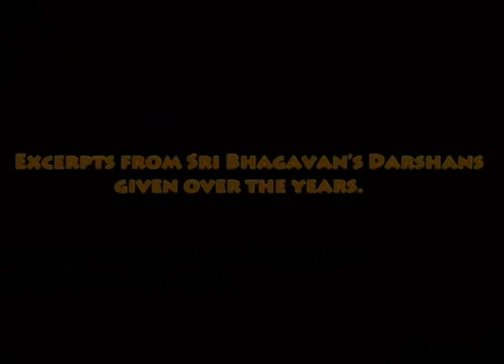Week 55 Excerpts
Excerpts from Darshans given over the years.